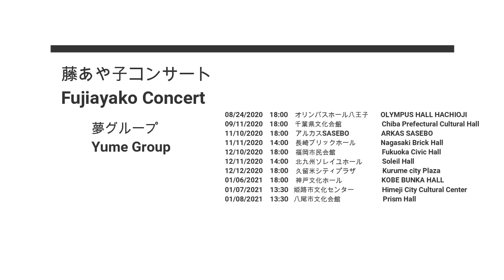藤あや子 コンサート Fuji Ayako Concert